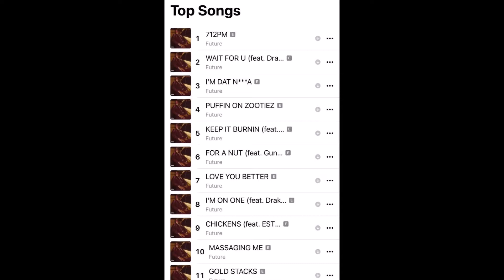[FREE] Future type beat - Live by results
FREE FOR NON PROFIT ONLY, must credit me in the title when you use it. (prod. mushroom)